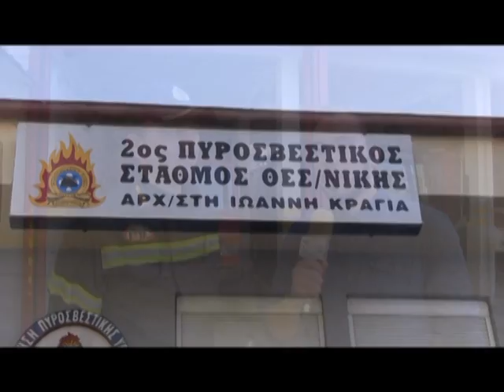ATHEATOI HRWES PYROSBESTES 1 FREE FALL KOSTAS MANTZIOS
Ο Γιώργος Κουρουτζίδης επισκέφθηκε τους "Αθέατους 'Ηρωες" του 2ου Σώματος Πυροσβεστικής Θεσσαλονίκης, οι οποίοι εξομολογούνται τις δυσκολίες του επαγγέλματος τους, αλλά και την αγάπη τους για αυτό!